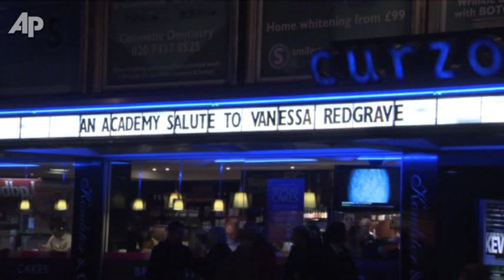Vanessa Redgrave Honored by AMPAS in London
Alongside family, friends and fellow actors, British actress Vanessa Redgrave received an honor by the Academy of Motion Picture Arts and Sciences in London. The event celebrated the Oscar winner's five decades in the film industry. (Nov. 14)